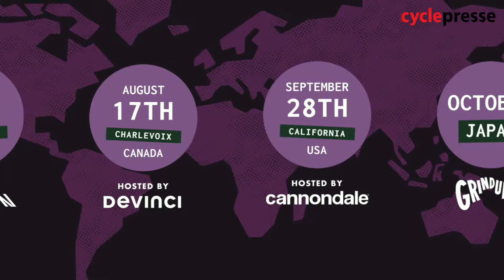Grinduro dans Charlevoix REPORTAGE